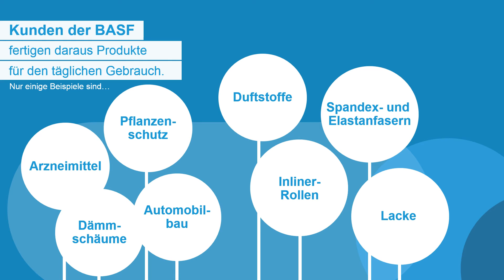Von Erdgas zu Acetylen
Acetylen ist vielfältig und faszinierend. Hergestellt aus Erdgas in einem komplexen chemischen Verfahren dient es am BASF-Verbundstandort in Ludwigshafen als wertvoller Ausgangsstoff: Etwa 20 BASF-Betriebe am Standort nutzen Acetylen zur Herstellung unterschiedlichster chemischer Produkte, die Kunden der BASF wiederum zur Fertigung ihrer chemischen Erzeugnisse benötigen.